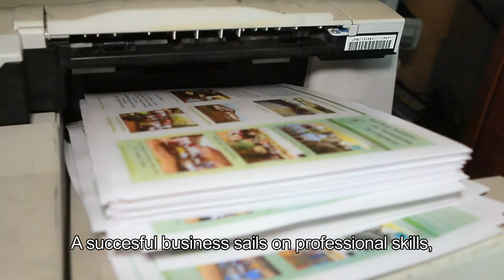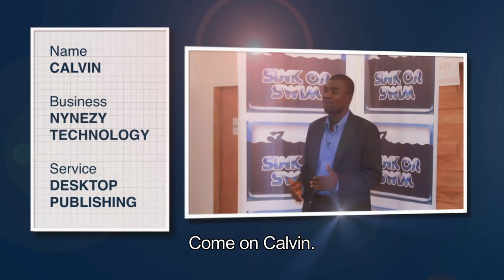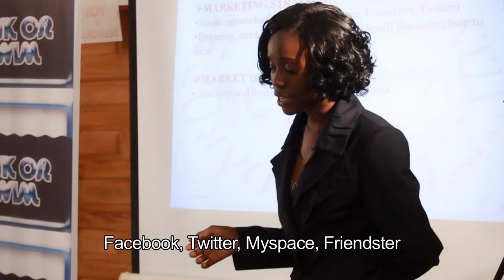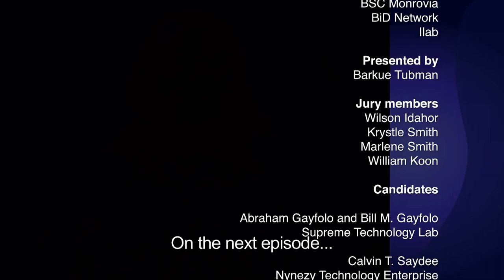SPARK - Sink or Swim: Episode 3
BSC Monrovia, SPARK, AAW Peace and BiD Network have come together to produce a dynamic new project, a TV show called “Sink or Swim” (SOS). Inspired by the Business Plan Competition organised by BSC Monrovia, SOS is an informative, yet entertaining TV show, showcasing emerging, ambitious young Liberian entrepreneurs in a ‘real world’ competitive setting where participants present their business proposals to a jury of experts. The competing entrepreneurs have one chance; a sink or swim moment to impress the judges and convince them that their business ideas are worth investing in. Will their business ideas flop or will their creativity carry them through? Only the judges can tell.